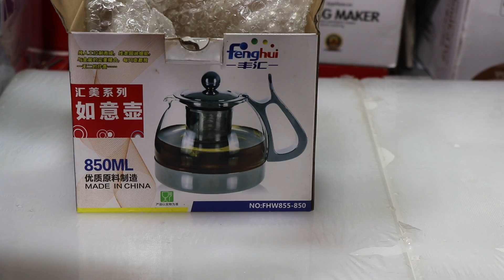ম্যাজিক টি পট প্রাইস (Tea pot price)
shop name--New dubai borkha bazar.💐
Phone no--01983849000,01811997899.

SHOPPING TV
FAMILY AND FRIENDS
Thanks for
 by watching our gecko.